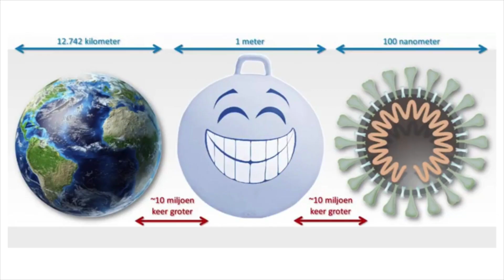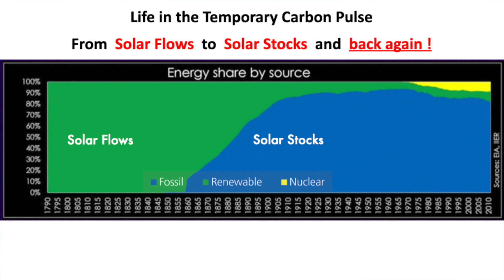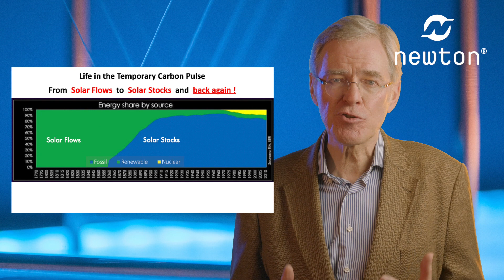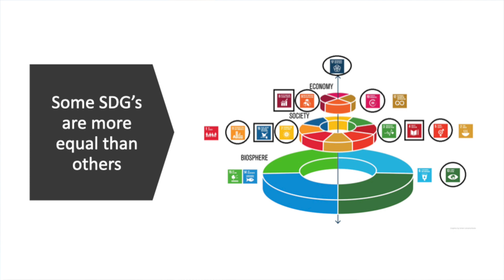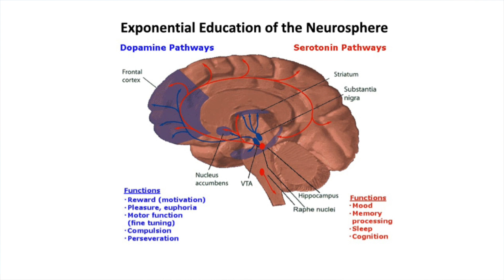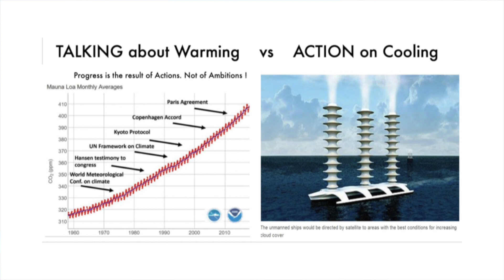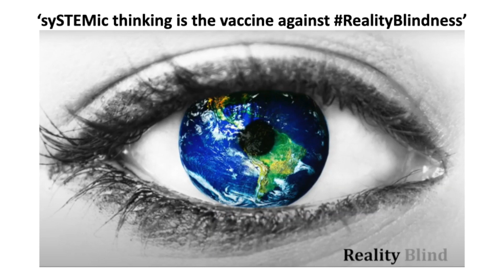Newton Summit - Keynote by Hans van der Loo (February 9-10, 2021)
Keynote speech by Hans van der Loo at the 2021 Newton Summit. For more information please check out the Newton Summit website